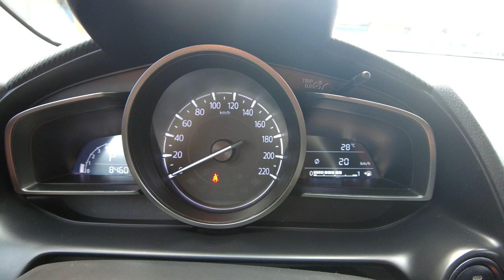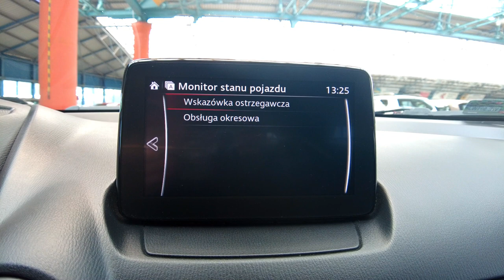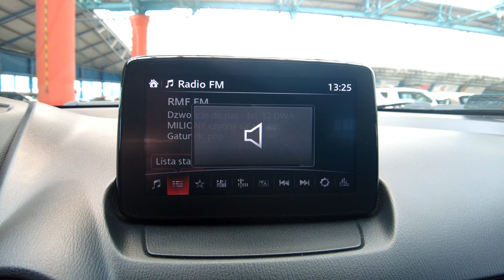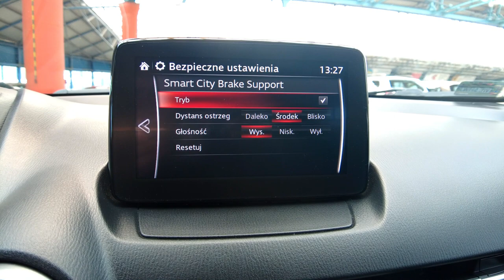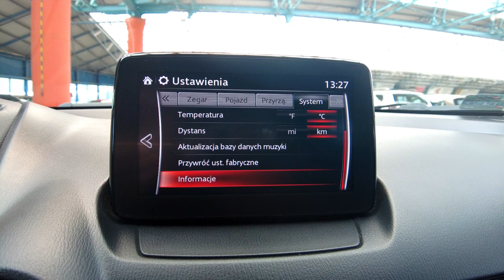MAZDA CX-3 2.0 BENZYNA AUTOMAT, BLIS+FULL LED+NAVI+CLIMATRONIC+TEMPOMAT, Auto Centrum Bracia Sikora